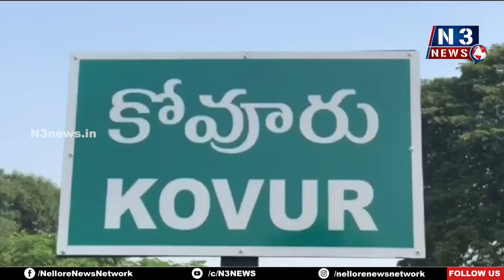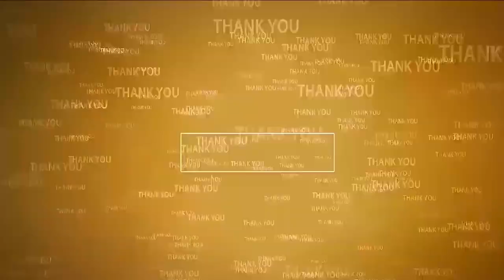ప్ర‌జ‌ల రుణాన్ని అభివృద్ధితో తీర్చుకుంటాం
- లేగుంట‌పాడులో అమృత‌ధారా ఆర్‌వో ప్లాంట్‌ను ప్రారంభించిన వీపీఆర్ దంప‌తులు
- వాట‌ర్‌ప్లాంట్ల‌తో పాటు కాలువ‌ల్లో పూడిక‌తీత‌కు శ్రీ‌కారం చుట్టామ‌న్న ఎంపీ వేమిరెడ్డి ప్ర‌భాక‌ర్‌రెడ్డి
- ఎన్నిక‌ల్లో ఇచ్చిన హామీలు నెర‌వేర్చేందుకు కృషి చేస్తున్నామ‌న్న ఎమ్మెల్యే ప్ర‌శాంతిరెడ్డి